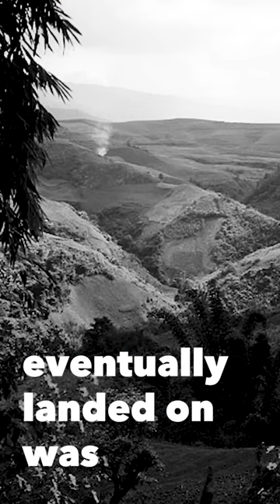The origin story of Dianhong AKA Yunnan Black Tea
The story and background on how Dianhong AKA Yunnan Black Tea came into exsistance.